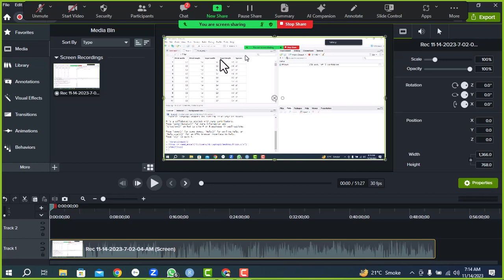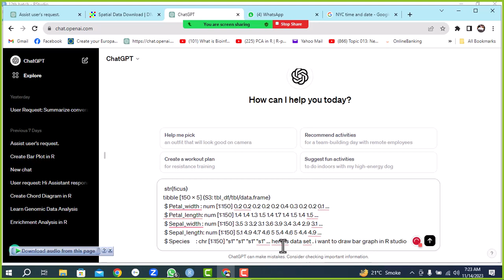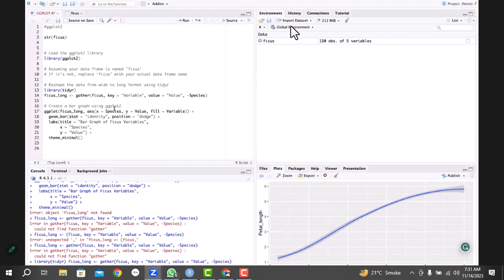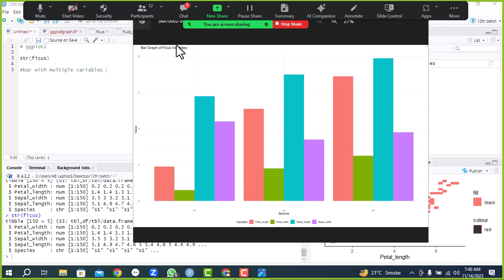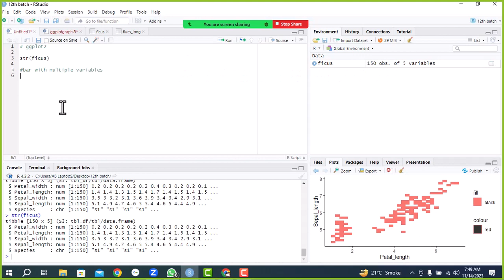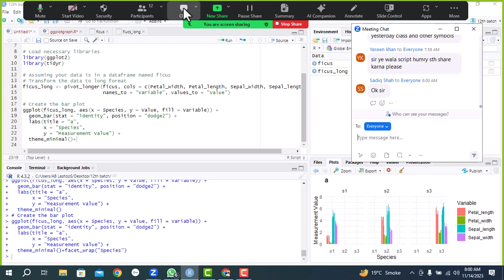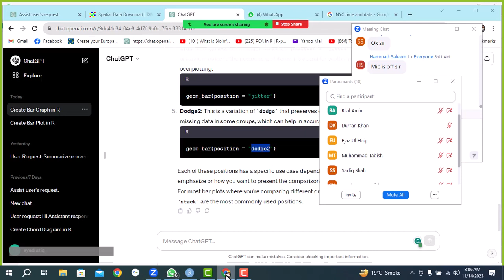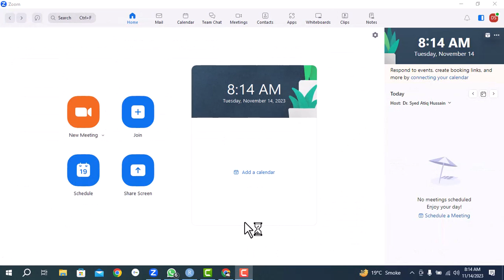12th Batch ggplot +AI day 7